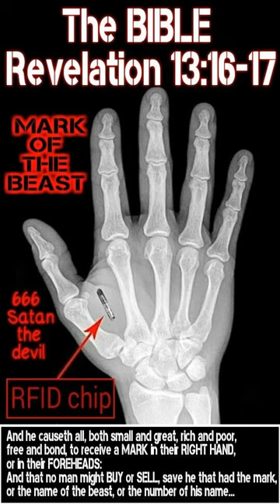DNA manipulation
prod. by AlexCore beats

Just don' take the mark now and never

Neither in the form of a vacc1ne or of a ch!p